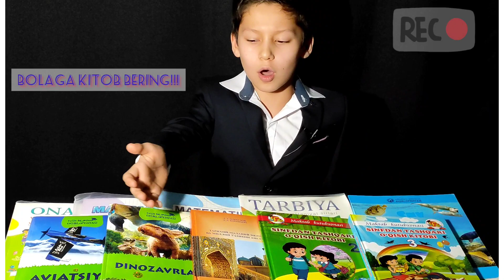Bolaga kitob bering